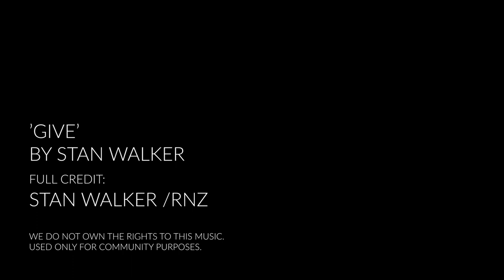GIVBAK100 MANGONUI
A mural project led by Māori Artists Bobby MacDonald & Amiria Puia-Taylor with local emerging artist Miriama Soutar and her brother Luke. With the support of the wider Mangonui community, we put together a social media campaign to get the whole community to vote for their favorite of three design concepts we put together. After a couple of weeks of consulting with local stakeholders, we developed and defined a final concept that pays homage to Mangonui.

The Kōrero of GIVBAK100 Mangonui pays homage and celebrates the mana and beauty of why we all love Mangonui, The Taiao (environment) first and foremost

》 The surrounding maunga (mountains) / waahi tapu (sacred sites) of Tupuna Moehuri and his Wife Rangikapiti this pays homage Ngaati Kahu, its hapu and descendants as sacred sites.
》 The awa (waterways) that are the ultimate mauri (life force) of why Mangonui thrives, its because of the mauri of the water itself. A healing space, a space for recreation, for families to eat, a livelihood for families who work and fish from the waters
》 The majestic sunrises and sunsets which have fuelled and kick started peoples days and settled them into bed since the beginning of time for many who call Mangonui home.
》 The ancestral waka of Mamaru & Ruakaramea which connect all the its descendants to Mangonui as their landing place
》 Last but not least, the winning concept of the Kaitiaki of Mangonui itself The Big Shark that is known to have brought the waka Ruakaramea into the harbour, a kaitiaki who had safeguarded these waterways.
We encourage people to use the tools of today to build your own deeper connection to the when, away and sites of significance so that we may all learn the stories unwritten.
》The stingray tails in the water are a depiction designed by local artist Miriama and her brother Luke who are both mokopuna from their area.

Ngā manaakitanga ki nga uri o Ngaati Kahu - Matua Tiger, Whaea Lydia ratou ko toona whānau, Ko Whaea Reremoana hoki.
To Wiltons Garage & Marine for granting us permission of the wall and hospitality, to Daniel Thompson & our  Mangonui Waterfront Apartments family for the wrap around support and care.
To Little Kitchen Cafe and Max Coffee Roasters for taking care of us throughout the mural and last but not least the people of Mangonui for all the support.

Ngā mihi Bobby & Amiria

This is our little way of saying THANK YOU for your warm hospitality during COVID19 Lockdown. You are a home away from home. Mauri ora!

This project is the first as a part of GIVBAK100 - A MOVEMENT OF MANAAKITANGA
Ngā Atua Hou aims to connect people and bring life, love and light to 100 communities across the country through mural arts as our mission to 'Revitalising Aotearoa' one wall at a time.
This movement intends to sustain itself through a low-carbon admission process of ‘using-what-we-have’ tikanga that promotes the importance of Rangatiratanga, to be able to determine who we are as artists and the value we give, Manaakitanga, to be able to emphasise the need to uplift the Mana of all and most importantly, Kaitiakitanga, to be able to do our part for Papatuanuku, Ranginui and their children, our Atua Māori - The Māori Gods & Goddesses.

Music 'Give' by Stan Walker. Full Credit to Stan Walker and Radio NZ.
No profit has been made in the development of this project. Used for community purposes only.